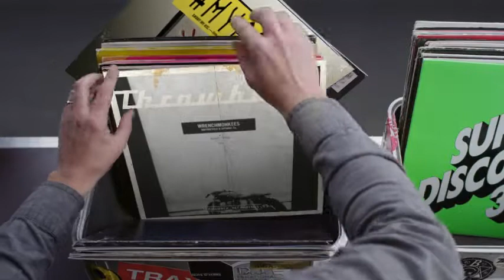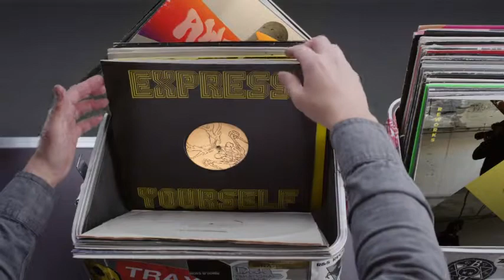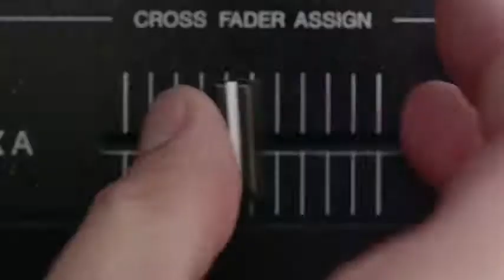Hashtag My Ass - Fofw_cph Record Box